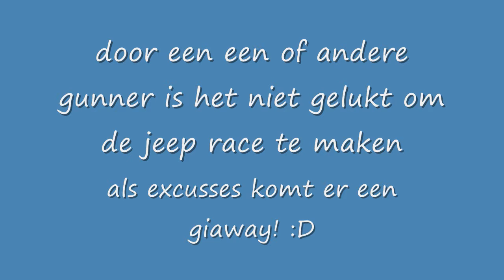Het kerstjournaal aflevering 1 datum: 10 december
leuk dat je deze video bekeek doe een Blauw dus geen rood duimpje vergeet niet te aboneren op mij of op de maker van de video
mijn skype: mstomskype
volg en voeg me maar toe ik vindt het goed
en dan heb ik nog 1 ding te zeggen en dat is
doei mensen!